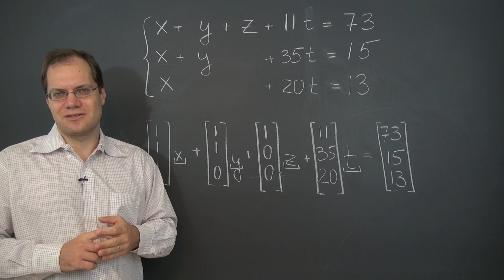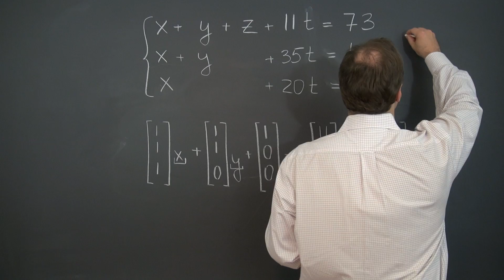Linear Algebra 6j: Linear Systems for the Impatient